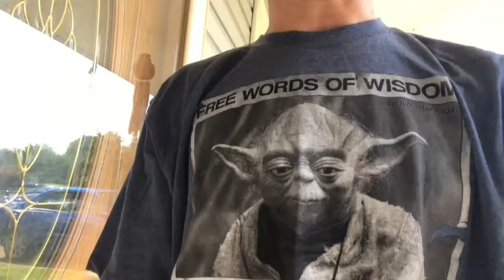Reflection before the grind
Tuesday terrors